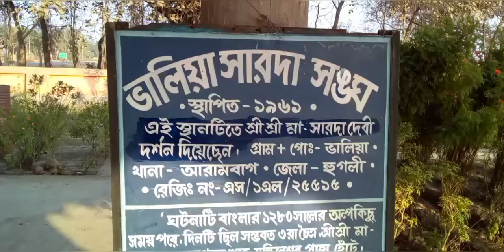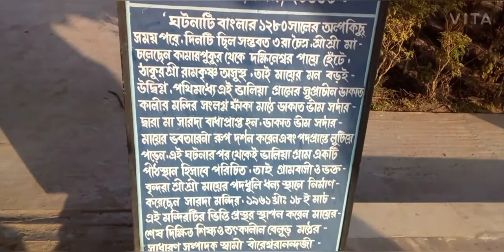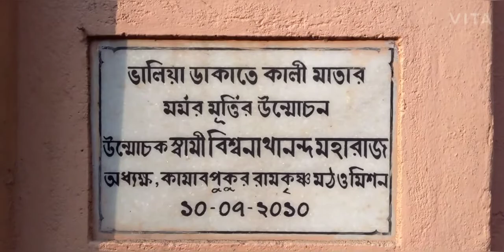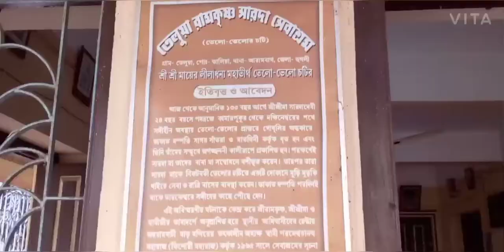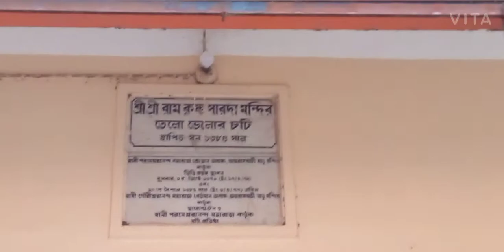Telo Bhelo Field//শ্রীমা সারদা দেবী ও ডাকাত বাবার কাহিনীর তেলো-ভেলো মাঠ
It is Telo and Velo Field where Sri ma Sarada Devi captured by Bhim dakat(dakat baba).Later he totally transformed.